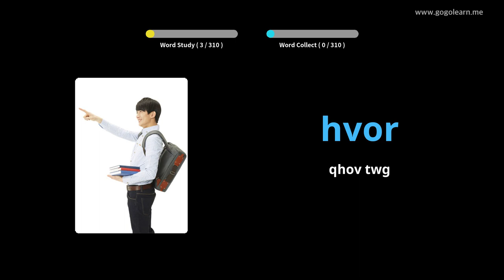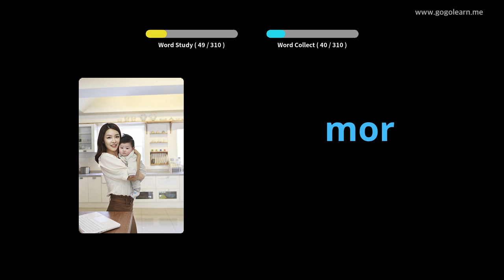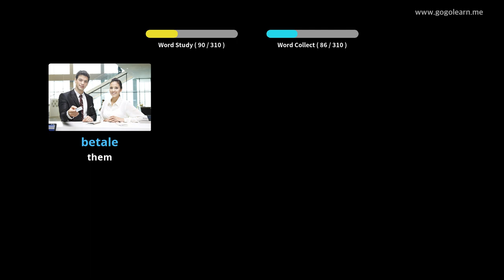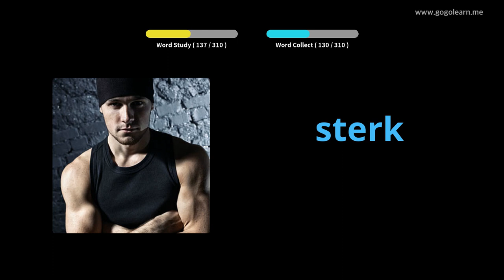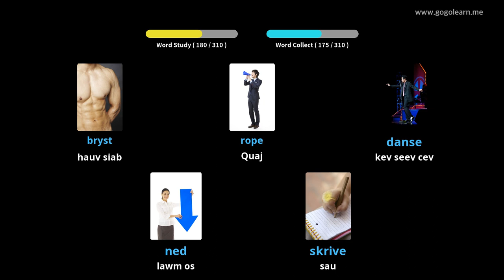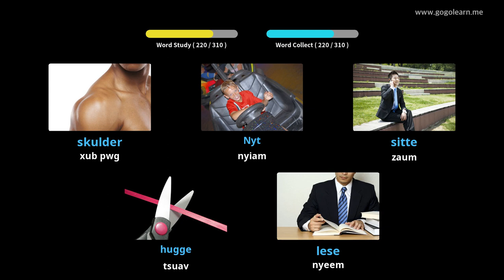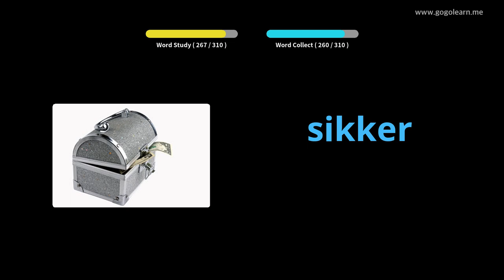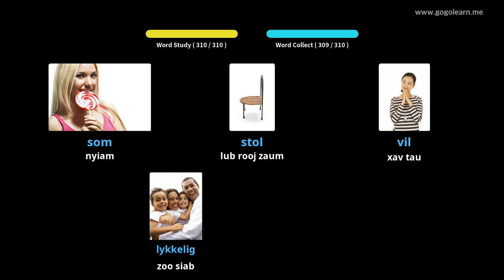Kev Paub Lus Norwegian thaum Mloog Tsav Tsheb | Golearn